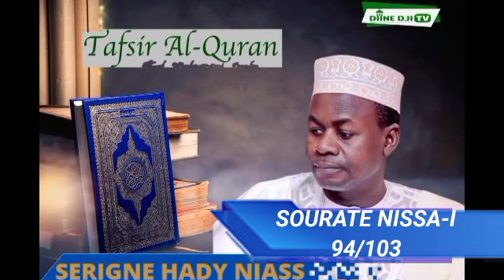TAFSIR AL-QURAN AVEC SERIGNE HADY NIASS (SOURATE NISAA-I AYAT 94/103